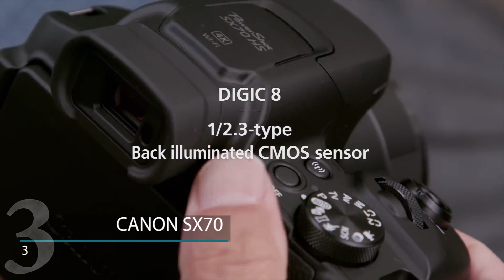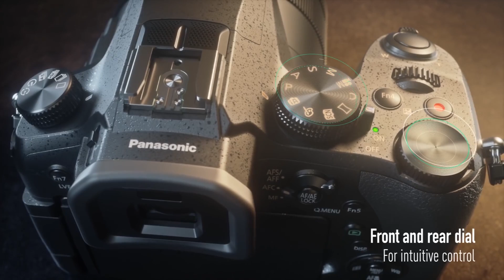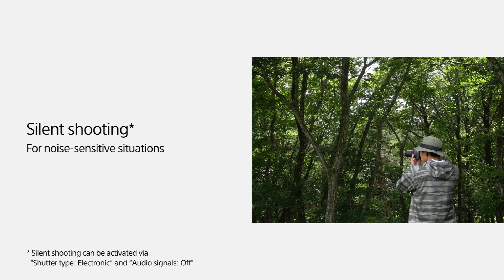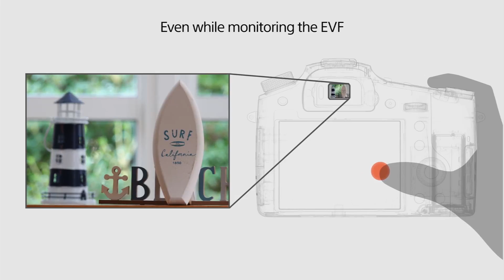Best Latest Released Ultra Zoom Cameras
If you want the huge Zoom and Quality of a DSLR cameras in smaller body, Then a high end superzoom cameras like the ones in this list might be the solution.
We count down the best bridge cameras currently available on the market.